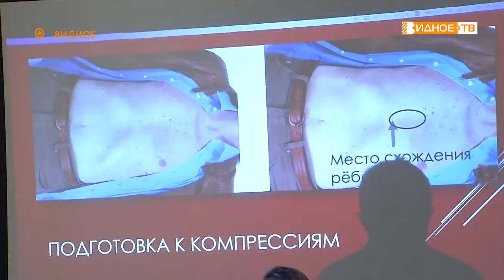ПЕРВАЯ ПОМОЩЬ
Курсы оказания первой помощи прошли в фойе кинотеатра «Искра». Мероприятие было организовано Общественной палатой муниципалитета, совместно с всероссийским движением «Волонтёры-Медики» и при поддержке администрации Ленинского городского округа. Послушал лекцию и наш корреспондент Максим Козлов.